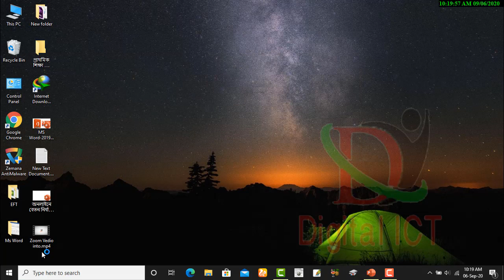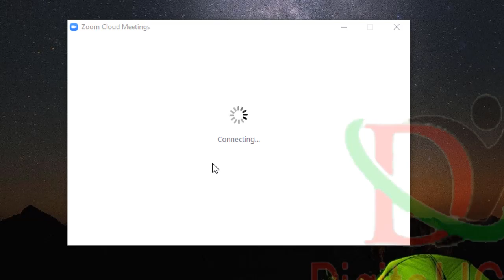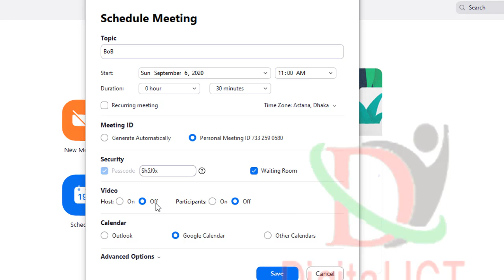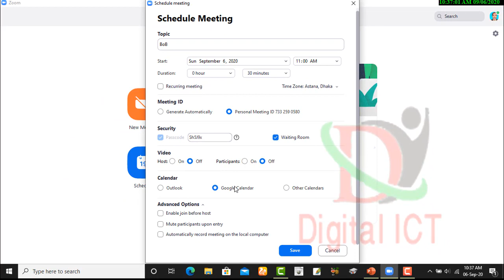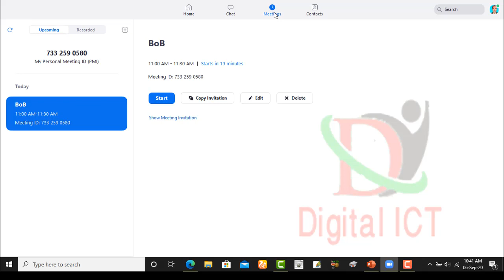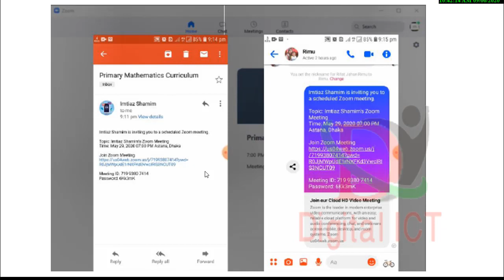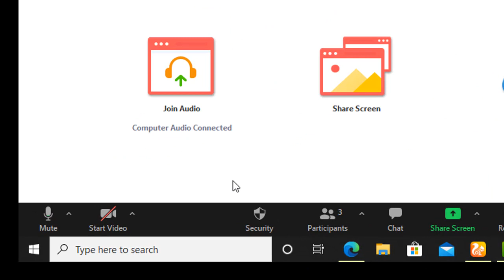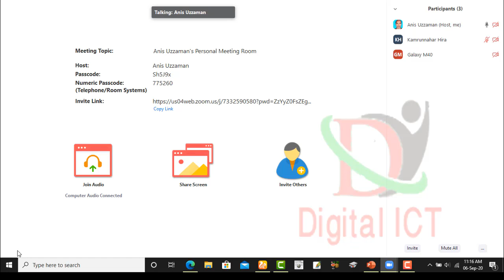মডিউল 5: Zoom সফটওয়্যার এ ক্লাস মিটিং আয়োজন করা || how to arrange meeting class in zoom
কোর্সের উদ্দেশ্য
'Zoom' সফটওয়ার এর ব্যবহার ও খুঁটিনাটি সম্পর্কে জানতে পারবেন এবং সফটওয়্যারটি ব্যবহার করে অনলাইন ক্লাস/মিটিং পরিচালনা করতে পারবেন।